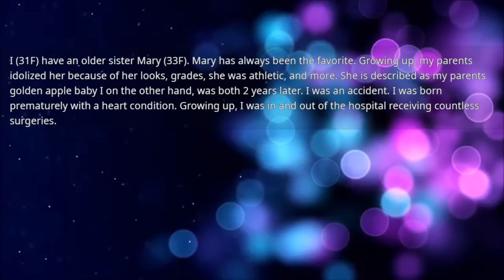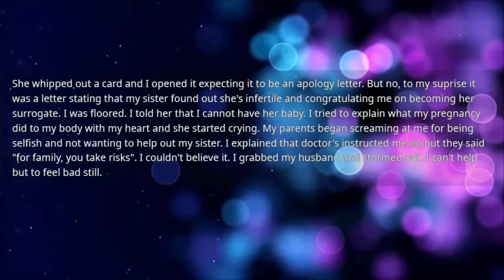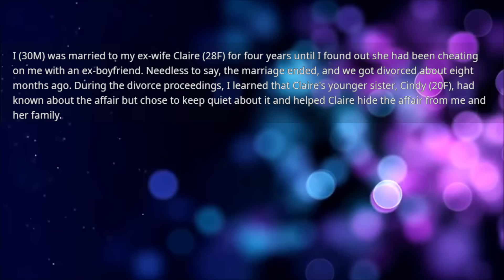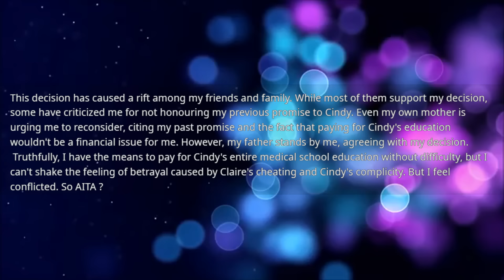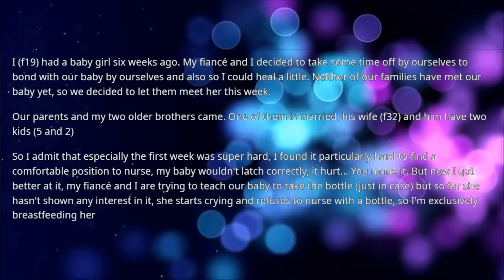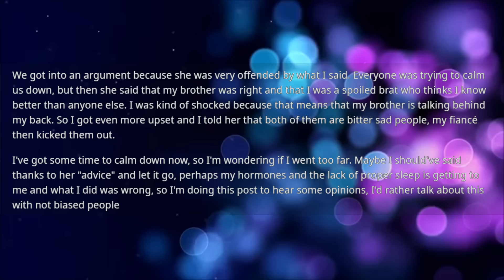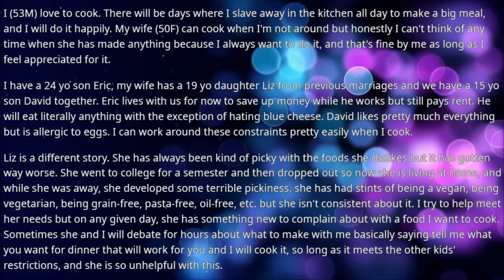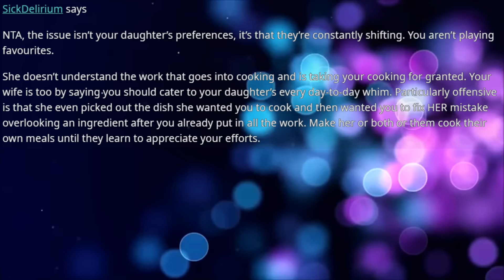Golden child sister treats me like a scapegoat t so I go low contact but now I'm invited to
Golden child sister treats me like a scapegoat so I go low contact but now I'm invited to family dinner & my sister says she has a present for me & gives me a card which I thought was an apology letter but oh boy I was wrong...